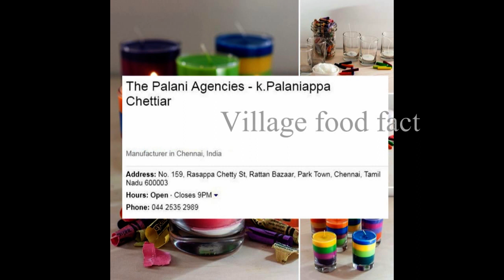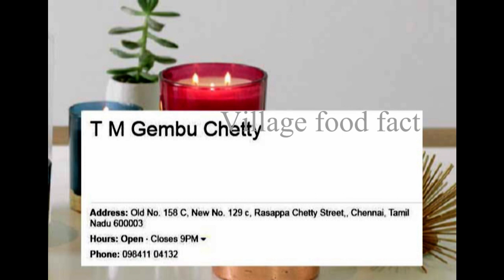Make Money Making Candles - Address For Cadle Wax Die Dealers in Chennai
Make Money Making Candles - At Home Candle Making Business Tips